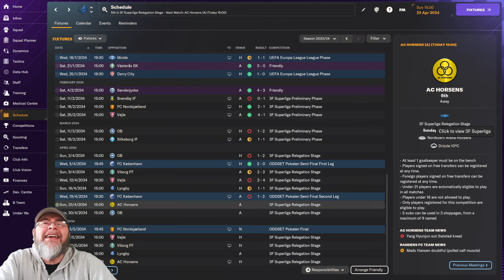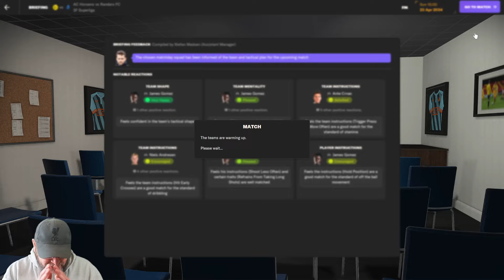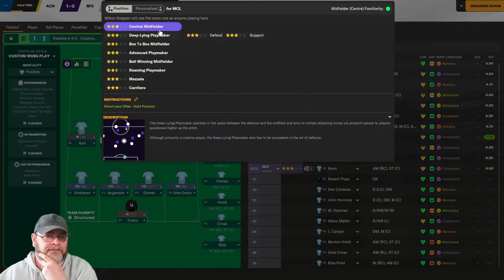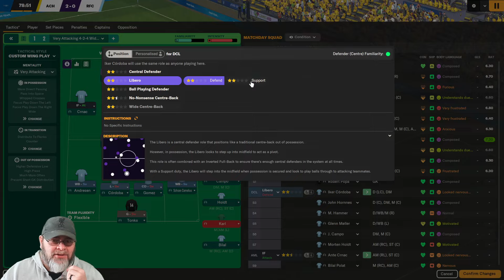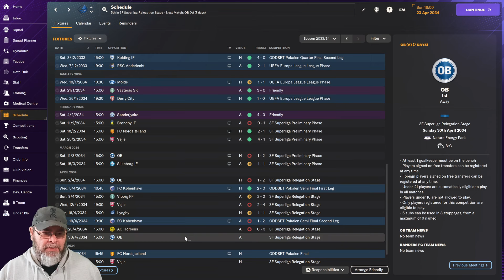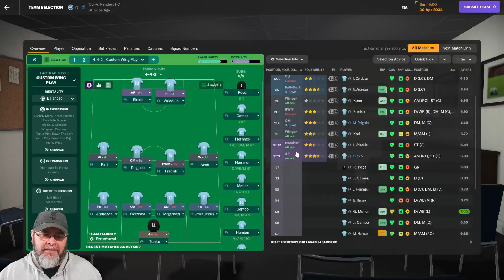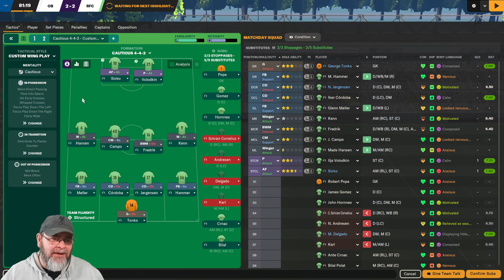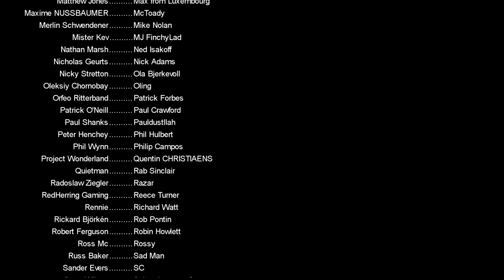MUST WIN GAMES! - The FM24 Journeyman - C4 EP8 - Randers FC - Denmark